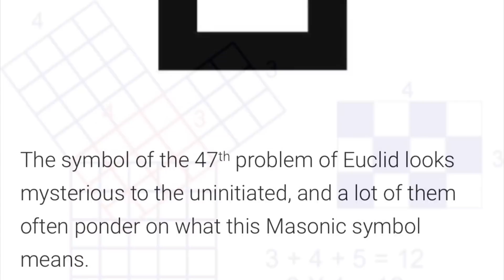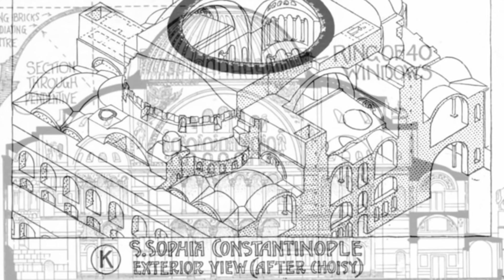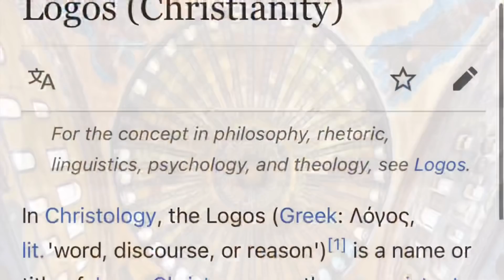537 AD Hagia Sophia. Old World Byzantine / The first Domes, Euclid, Elements, Isidore, Logos / Logic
Today we will discuss the Hagia Sophia in Istanbul, Turkey. This roughly 1500 year old building is from a time when Istanbul was Constantinople, roughly 537. It was originally a Byzantine Roman Cathedral, to house the Holy Roman Empire, designed by a man whose work heavily influenced freemasonry, built in a design that would completely reshape what we knew at the time about architecture.

To say this is one of the most important buildings of the Old World is an understatement. This, by many historians accounts, is the key to understanding most aspects of Ancient Architecture, and how they influence modern day buildings.

Today we will discuss the epic nature of The Hagia Sophia, said to be built 532-537, while showcasing some unique photographs. At the end of the video, we will look at the oldest photographs of the Hagia Sophia I could find (from the mid to late 1800’s, and early 1900’s). We will also discuss the Hagia Sophia’s Patron Saint, the date December 25th, and some other more interesting and esoteric concepts. Enjoy!